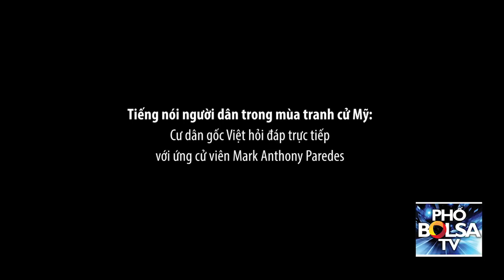Cư dân gốc Việt hỏi đáp trực tiếp với ứng cử viên Mark Anthony Paredes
Tiếng nói người dân trong mùa tranh cử Mỹ: Cư dân gốc Việt hỏi đáp trực tiếp với ứng cử viên Mark Anthony Paredes